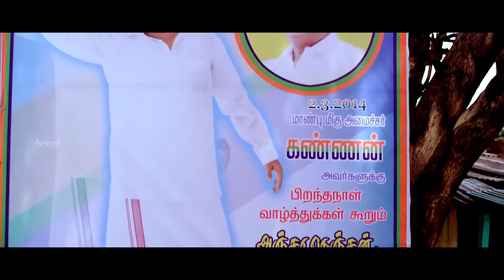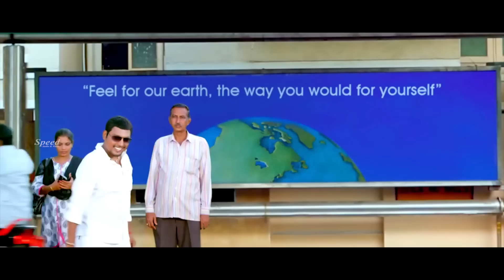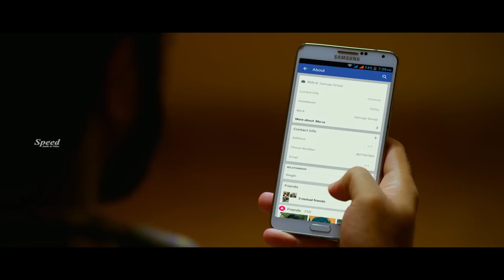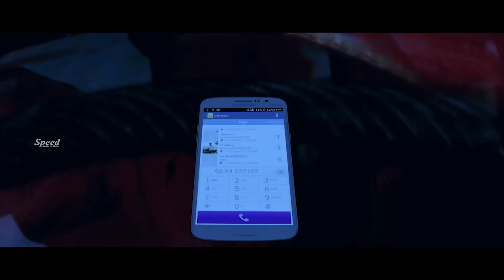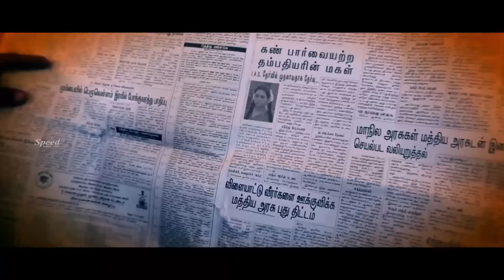English Padam English Dubbed Movie